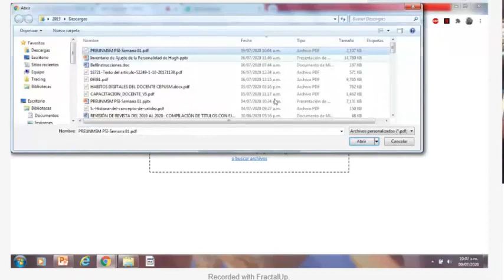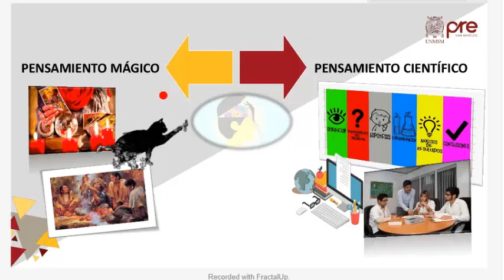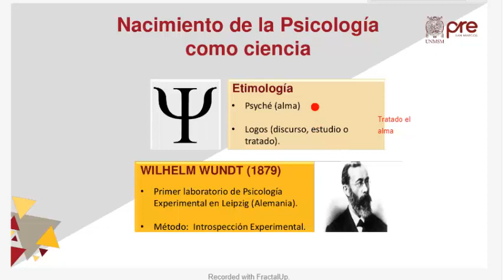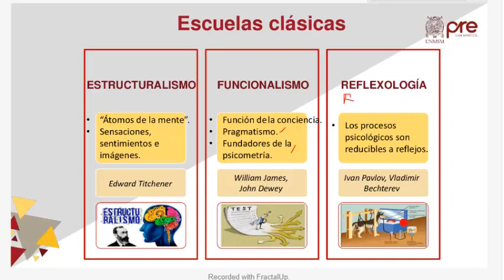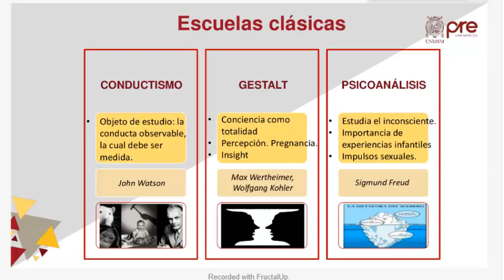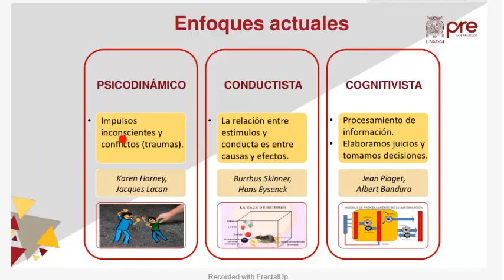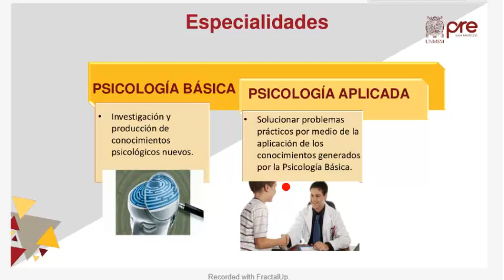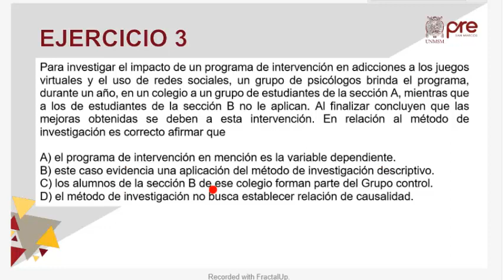✅ PRE SAN MARCOS 2020 I / Psicología semana 1 / Orígenes de la psicología